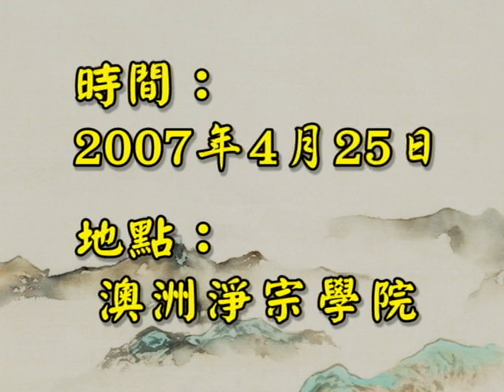跟悟道法師學習佛法 佛說觀無量壽佛經四帖疏 第43集 若非善業者，敬而遠之，亦不隨喜也